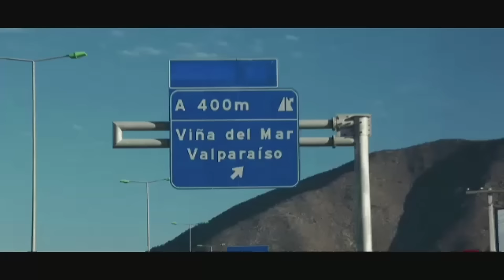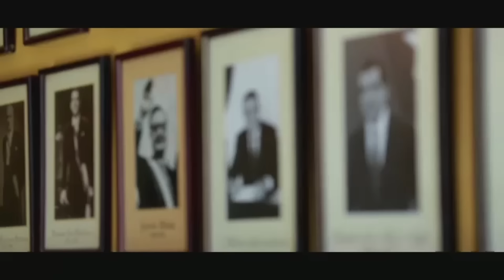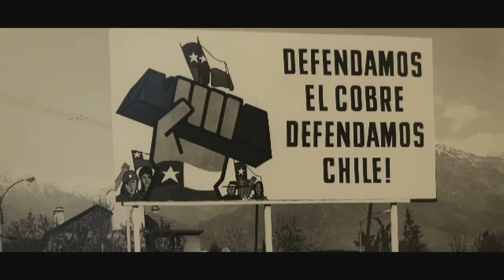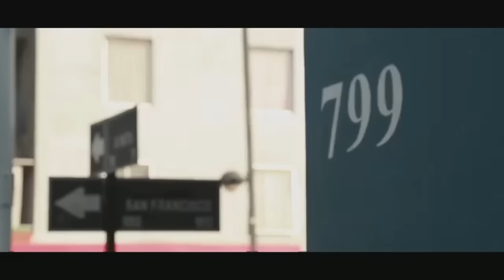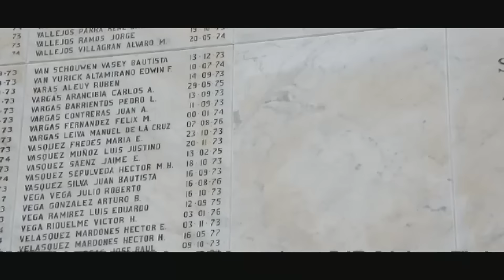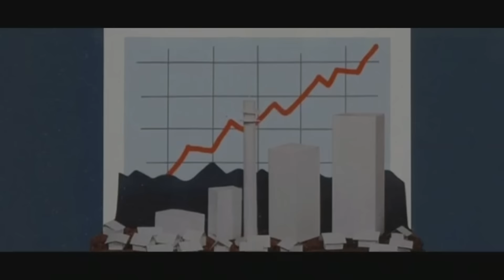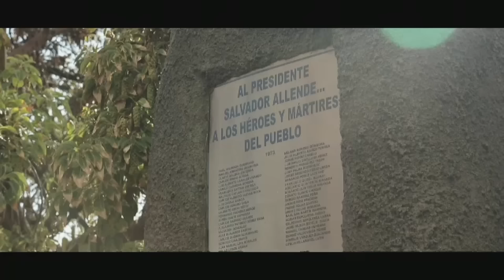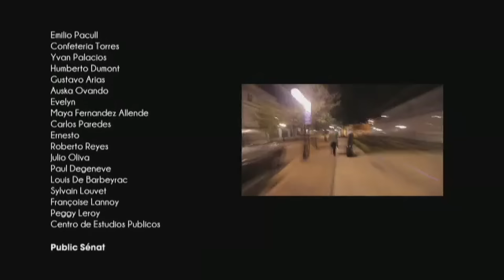Salvador Allende : Histoire du Président Chilien encore présent dans les esprits - Documentaire AMP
Le 11 septembre 1973, un coup d'État militaire dirigé par le général d'armée Augusto Pinochet, renversait le gouvernement socialiste de Salvador Allende, président de la République du Chili - démocratiquement élu fin 1970 - instaurant une dictature militaire, et Allende trouvait la mort, dans le palais de la Moneda, sous les bombes putschistes. 👋 + de documentaires histoire et civilisations 🙏Aujourd'hui, quarante ans après sa mort, le Président Allende semble revivre dans son pays. Dans la rue, ressurgissent les affiches des campagnes d'Allende. Plus encore, les projets de l'Unité populaire sont revendiqués par cette jeunesse avide de changement...Intéressé par le sujet ? Ce livre pourrait vous plaire film de Thomas Huchon©AMP#documentaire